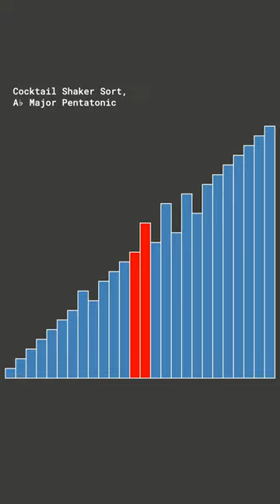Cocktail Shaker Sort in Ab Major Pentatonic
Cocktail shaker sort algorithm visualized, with operations triggering notes of the Ab Major Pentatonic scale with a sawtooth waveform.